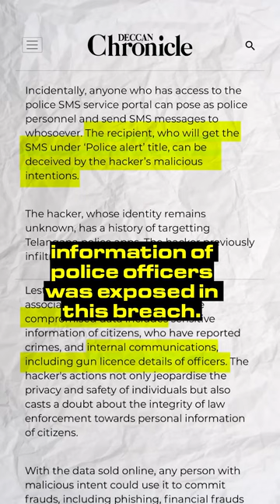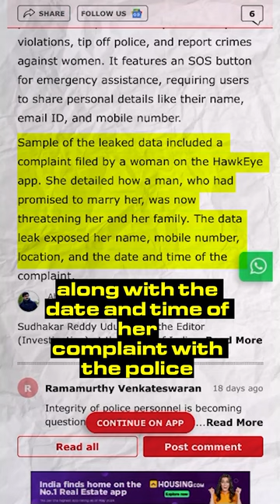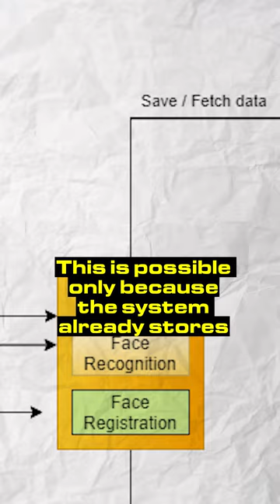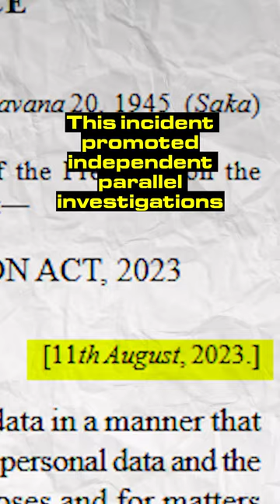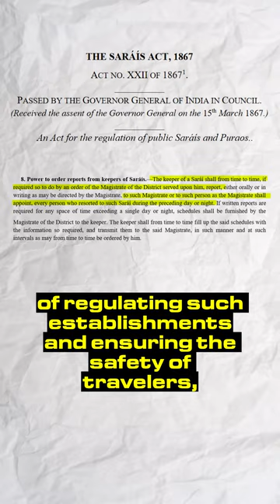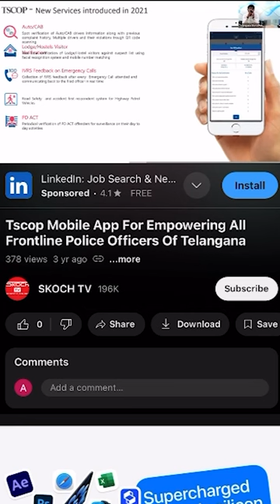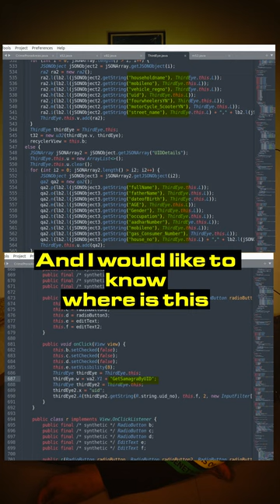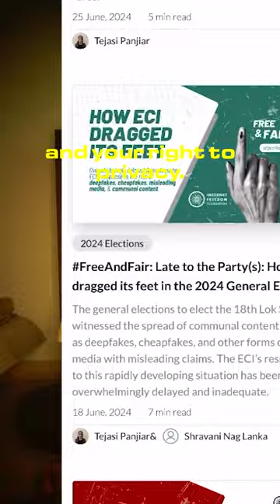BREACHED! Telangana Police network’s slew of data breaches spell trouble for personal citizen data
Telangana Police suffered 3 Data Breaches within one week at the beginning of this month. The Community Policing App HawkEye, The Telangana Police SMS service and the TSCOP were all reportedly breached by a 20 year old student. Besides the massive data exposure of citizens in several data sets, including sensitive personal data pertaining to Facial Recognition - certain concerning surveillance practices have also come to light. In this video, in collaboration with Internet Freedom Foundation shed light on the damage, the concerns and why you should care.

for lending us the beat.